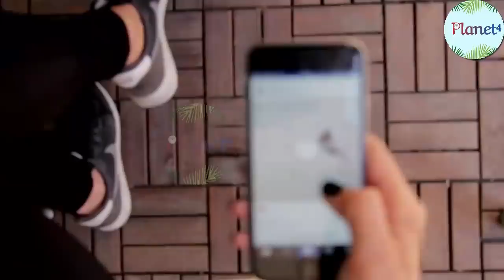आज रात 3 बजे, पाकिस्तान पर Spice-250 से होगा हमला?